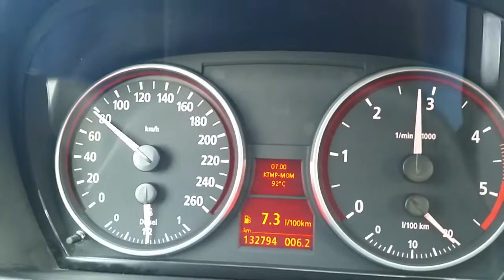BMW e91 330xd acceleration 80-200